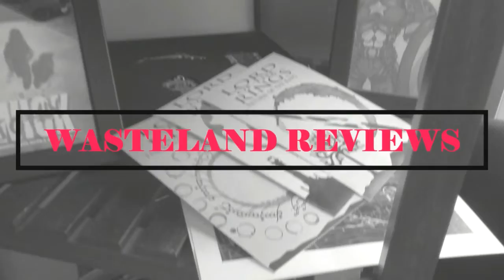Cheaper by the Dozen (2022) - Wasteland Film Review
My Wasteland Review of Cheaper by the Dozen
Directed by Gail Lerner
Starring: Zach Braff, Gabrielle Union, Erika Christensen, Timon Kyle Durrett, Journee Brown, Kylie Rogers, Andre Robinson
Streaming on Disney+
Synopsis: The raucous exploits of a blended family of 12, the Bakers, as they navigate a hectic home life while simultaneously managing their family business.